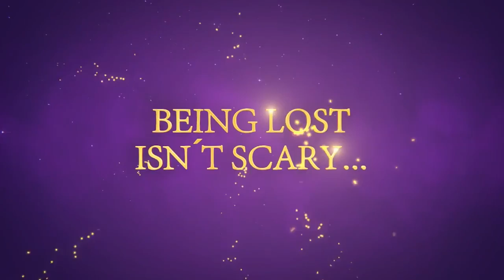VLOG #6 : Lumo, Tap Heroes et Madness Cubed - Premières Impressions !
Aujourd'hui petit vlog, voici mes 1ères impressions sur Lumo, Tap Heroes et Madness Cubed !

Partenariat :
► GAMONIAC : 7 € de réduction / Inscription sur l’offre de votre choix à mon code « asajapantvgamo7 »